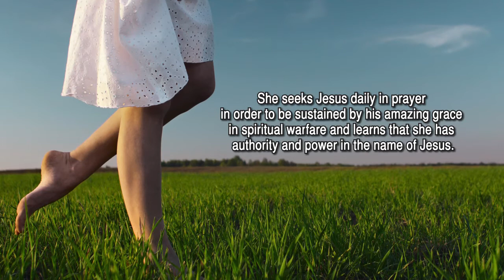My Journey Of Grace by Michele L. Britton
My Journey Of Grace

Michele L. Britton